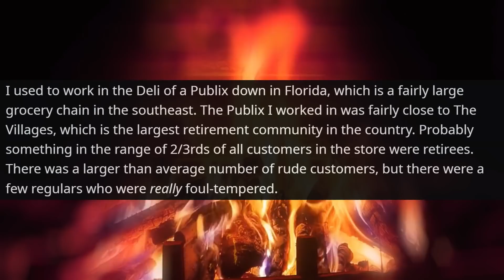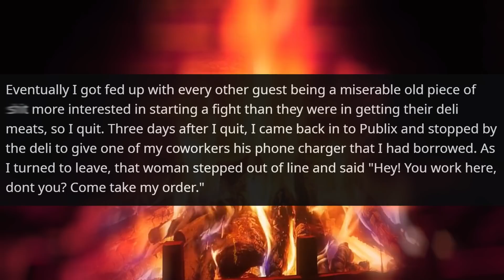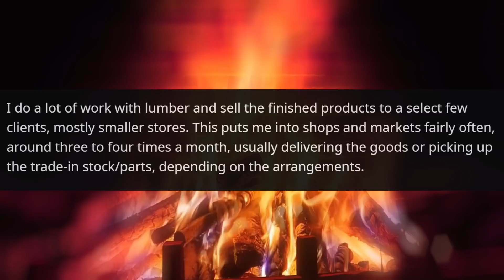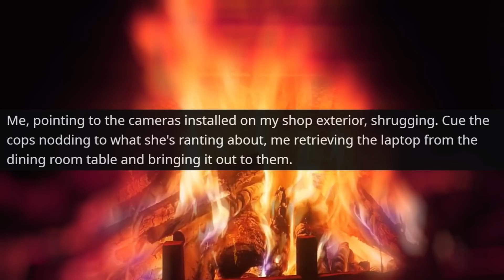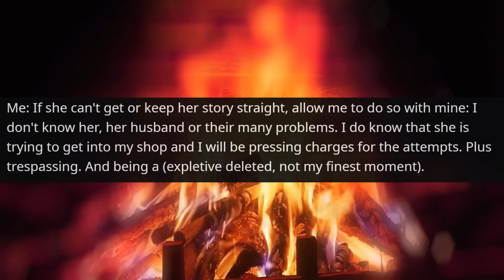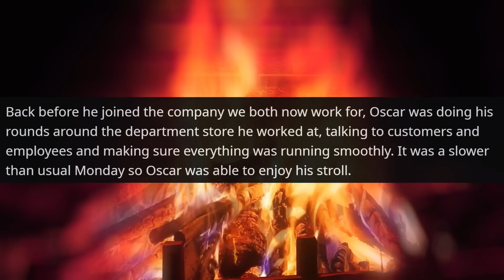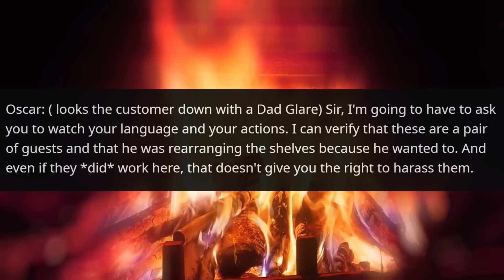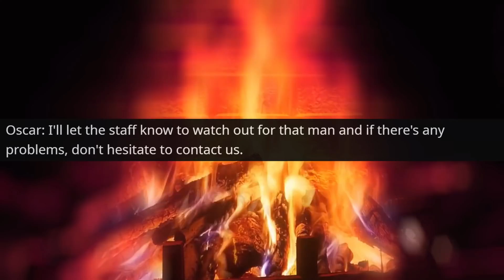Let Me in or I'll Call the Police! This is Private Property and I am the Owner | r/IDontWorkHereLady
Hello,